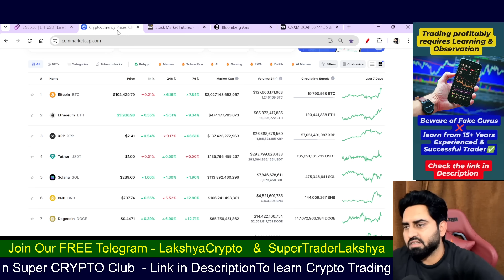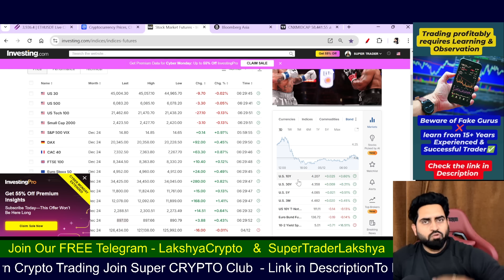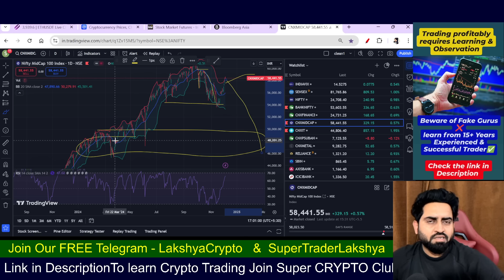Nifty - Banknifty & Sensex Expiry Prediction for tomorrow 6th Dec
✅ SAVE BIG ON Our A to Z Course on Technical Analysis with Guidance (Traders with 0-12 month Exp) USE OFFER CODE STL35

Nifty & Banknifty Analysis for tomorrow , where i talk about Global stock market analysis  and Stocks , Sector and index levels which can help you understand the market sentiment and setup .

This Video is for Educational Purpose and None of stocks discussed are intended to motivate you to buy/Sell .Its just to make you understand Trading logics and Stock market principles and Educate you .